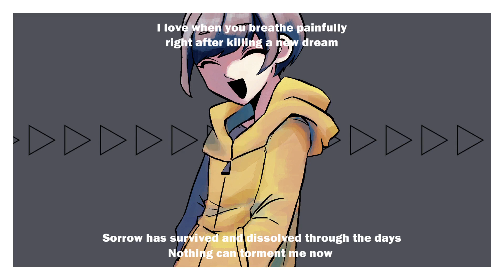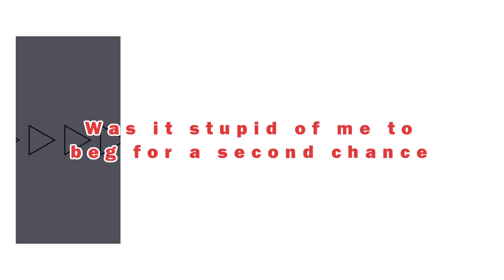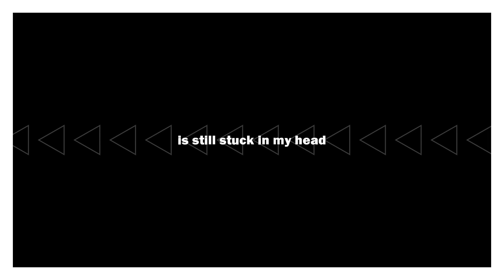The Boredom of A Daydreamer / Hasaki Tooru feat. Otomachi Una (English Subs)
Been really looking forward to this one! Glad to finally finish it. (*´∀｀)

Subs by Caprice!

*I have permission from the composer to upload. My videos' only purpose is to share music with the english community in a respectable manner.

✾ Follow Me ✾

✾ Lyrics ✾

くるしみと息をする君を愛し
あたらしい夢をころした後に
かなしみは生残り日々を融し
さいなまれ一つ残らぬよわさ
I love when you breathe painfully
right after killing a new dream
Sorrow has survived and dissolved through the days
Nothing can torment me now

苦痛堕落神髄暗礁
得てして業に煩う
Agony, corruption, essence and struggle
tend to come with the job

明日を奢れば斉しく為る等
今くるしむは誰が為……？
If tomorrow's my reward, then in exchange
who do I suffer for today?

愛を詠うには愛された
才を揮うには才がなく
灰を被るのは痛ましい
されど憂うのは傍観者
I sang of love to be loved
but I don't have talents to show for
Being covered in ashes must be painful
or so thought the worried onlooker

毎度疑うはなぞりがき
解を慕うのは止にした
最後喰らうなら制裁を
再を願うには愚かであった！
Everytime I suspected it was an imitation
I stopped yearning for answers
In the end, the only thing I'll get is punishment
It was stupid of me to beg for a second chance!

健全な終りなど
何処にも無いが
辛うじての相殺
軽んじての惨敗
You won't find a
good ending anywhere
Barely reaching a setoff
and making light of the crushing defeat

愛おしいと思える程の
心はいまや亡くなった
My heart has already stopped
feeling something that precious

I stopped yearning for the answers
Was it stupid of me to beg for a second chance?

今も流るる二胡の調
あたしの頭を蝕んだ
愛を詠うのは君が好い
夢を捨てたのは■■■(あたし)だろう？

The tune of that erhu
is still stuck in my head
I love when you sing of love
The one who threw their dreams away was me, wasn't it?

采を求めるは懐かしく
明日を願うのは夢の後
凪いだ痛みだけ残る儘
頭上を飛交う有象無象
Rolling on the dice is nostalgic
I'll wish for tomorrow after this dream
Nothing but dull pain lingers
as the masses make a racket above me

声を上げる度怖れてた
この心は赦されたのか
解と熔けてゆく擦硝子
二度と救われることはないだろう……！
Can the heart of someone who's
always scared of raising their voice be saved?
Neither the solutions nor the melting frosted glass
will ever be saved again. !